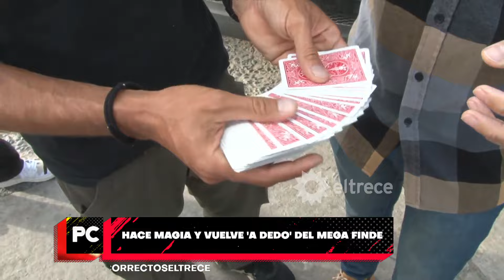POCO CORRECTOS - Programa 02/04/24 - LA VUELTA DEL FINDE XXL, AUMENTOS EN LA LUZ Y EL DENGUE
Programa emitido el martes 02 de abril de 2024 en eltrece.
TEMAS:
- LA VUELTA LUEGO DEL FIN DE SEMANA XXL. Móvil desde Chascomús con la gente que está volviendo.
- EMPIEZA A REGIR EL AUMENTO DE LA SUBE PARA LOS QUE NO LA REGISTRARON: Móvil desde Retiro.
- AUMENTOS EN LA LUZ: Alejandro Fantino y Beto Casella opinan sobre el tema
- DENGUE. toda la información con un especialista.